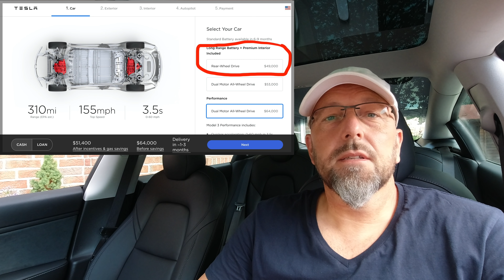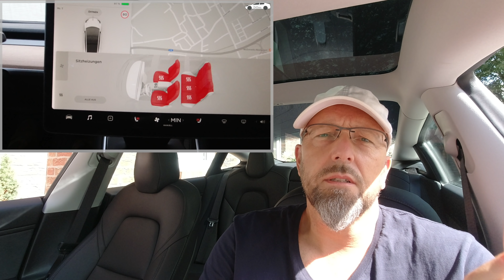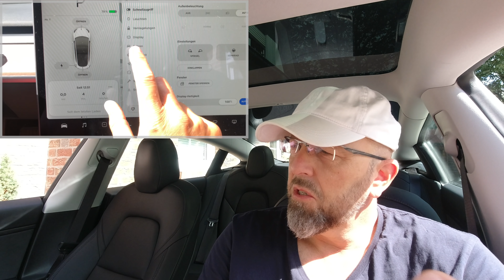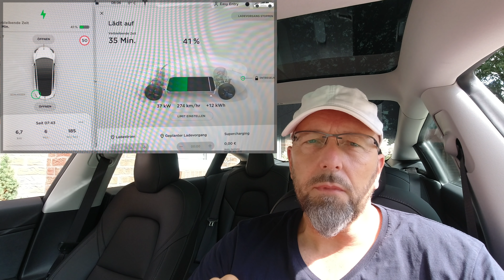1 Jahr Tesla Model 3 SR+ Standard Range Plus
1 Jahr Tesla Model 3 SR+
Mein Erfahrungen mit dem SR+ Model 3 nach einem Jahr.
Mit Tipps und Tricks für das Model 3.

00:00 Intro
01:59 Aussehen und Abnutzung
03:33 Probleme
04:00 Negatives und was man verbessern könnte
06:59 Positives und Zufriedenheit
11:25 Sprachsteuerung
12:06 Tesla SR+ Verbrauch
13:34 Tesla SR+ Kosten
15:04 Winter Erfahrungen
20:59 Fazit

➡️TESLA:
1500km freies SuperCharging für Euch und mich wenn Ihr direkt einen Telsa
Direkt in den Browser eingeben und los geht es. Ich freue mich!

1500km free super charging for you and me
Directly ordering via the link! I'm glad about every use.

►Helden Haftpflicht für die Drohne und ganze Familie
Einfach mein Helden Code 3KSI2 benutzen.

►DJI OSMO ACTION PGYTECH Housing

►DJI OSMO ACTION Micro Klinke - USB-C

►German Amazon Link für Sony A6300:

►Sony A6300 SD Card:

►DJI MAVIC 2 Pro/Zoom

►DJI MAVIC SD Card

►Peak Design Everyday Bag & Leash & Clutch

►Carl Zeiss SEL 1670ZA F4:

►Zoom FE 70-200 F4:

►Rode VideoMicro:

►Stativ Manfrotto:

►Videokopf Benro S2:

►GorillaPod Focus X:

►Photographer Gloves Mammut Shelter Mars: